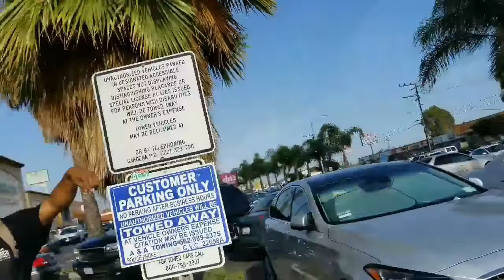Car Crashes After Illegal U-Turn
Car crashes after doing a illegal u turn. Hard to say who was at flaut they both went threw the yellow light .